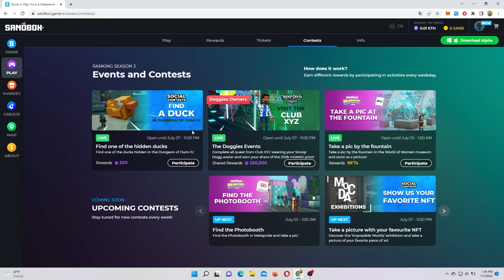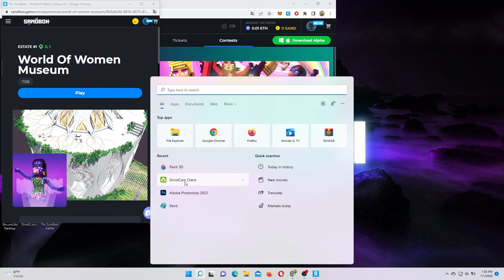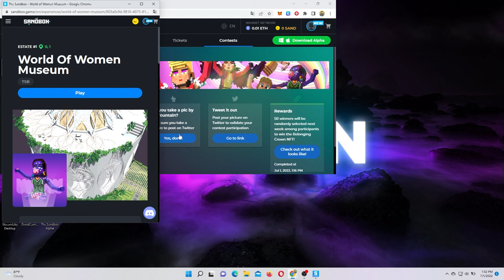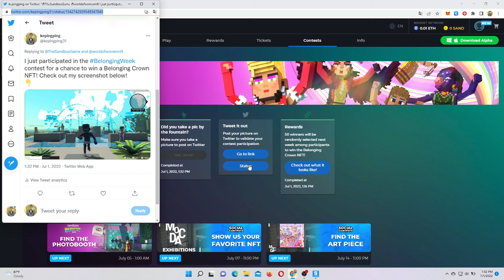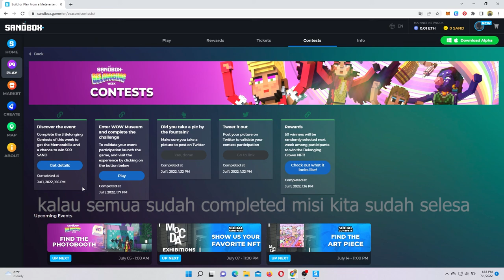TAKE A PIC AT THE FOUNTAIN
Kontes sandbox BelongingWeek TAKE A PIC AT THE FOUNTAIN